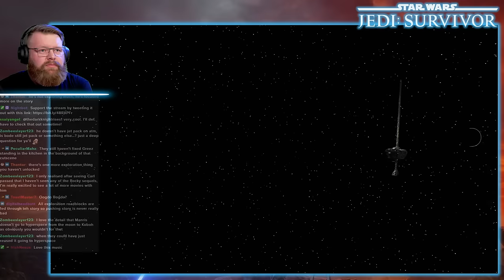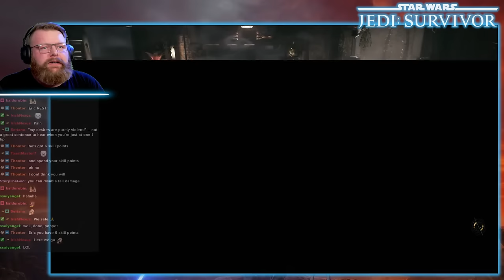Eric Plays - Star Wars Jedi: Survivor - FULL STREAM #8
A live stream of Eric playing Star Wars Jedi: Survivor for the first time.